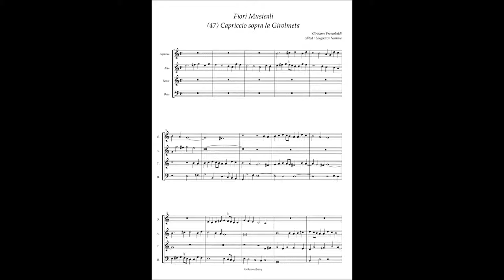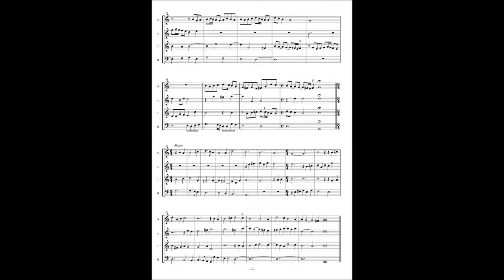G. Frescobaldi, Fiori Musicali (47) Capriccio sopla la Girolmeta